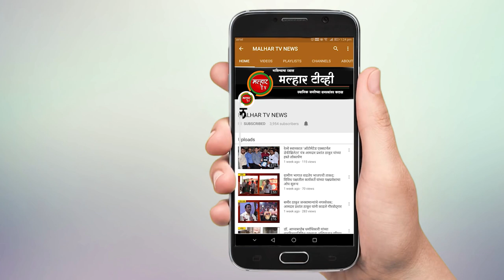पनवेलमधील तरुण अंधाऱ्या रात्री दुचाकीसह कोसळला दरीत; चार तासांच्या प्रयत्नाअंती काढले दरीतून वर